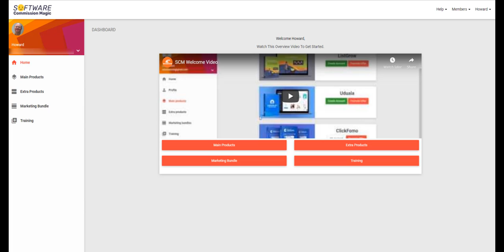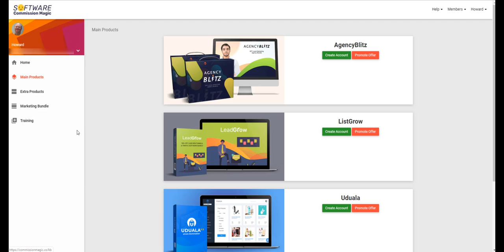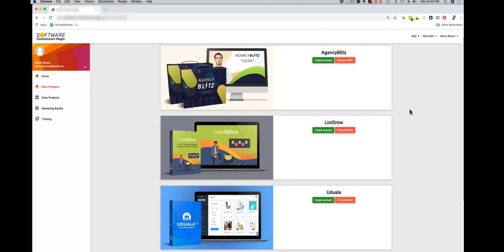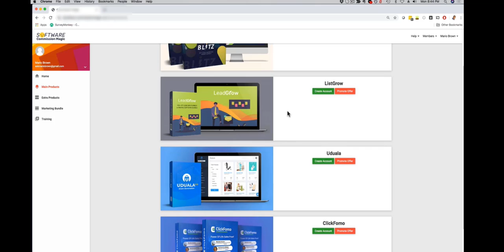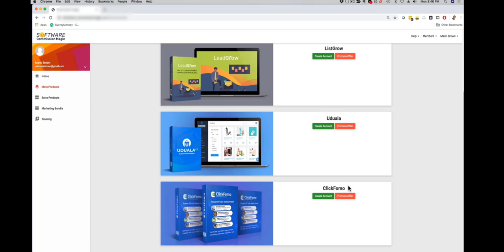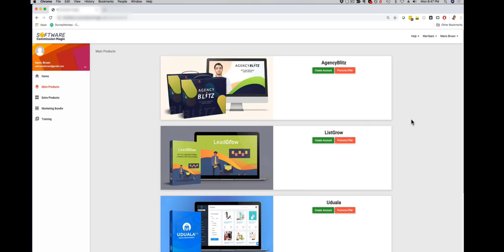Software Commission Magic demo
This is a 4 app in one package.

Right now Mario is offering 4 PROVEN and BESTSELLING JVZoo software apps for ONE LOW PRICE.

What you get is lifetime access to FOUR premium software solutions (LeadGrow, Uduala, Clickfomo & AgencyBlitz) PLUS 100% resell rights to sell UNLIMITED accounts of the four softwares for a low ONE-TIME fee!

Not only can you use these apps for your own business.

You can also sell services to clients...

Plus you can resell accounts to these and earn a full 100% FE Commission!

You can check out my review and a short walk-through the member area